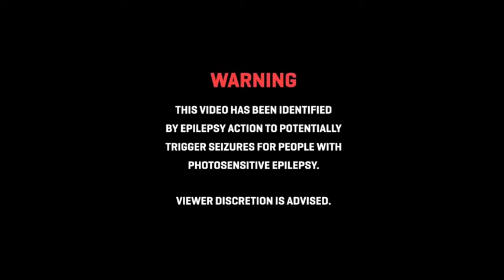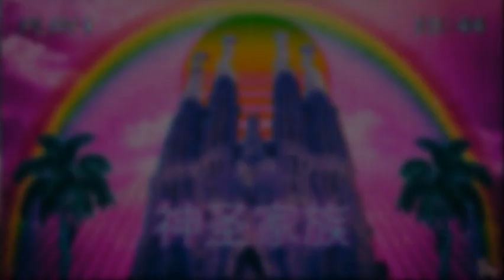send this to your friend with no context || IMVU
wassup, come down here++

i was bored, okay?

imvu: condo and 37shots (send credits or gifts)
songs: sad n hours-lil boom & bawskee-comthazine

SHOP MIENTO

BYEE ! xoxo